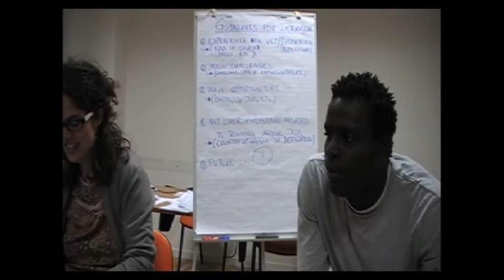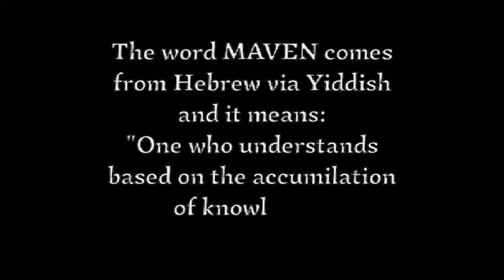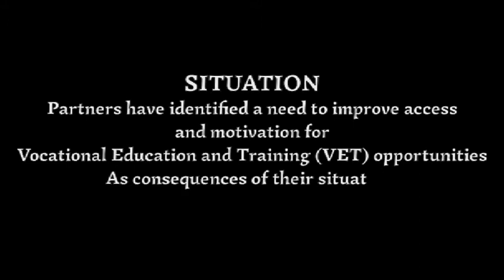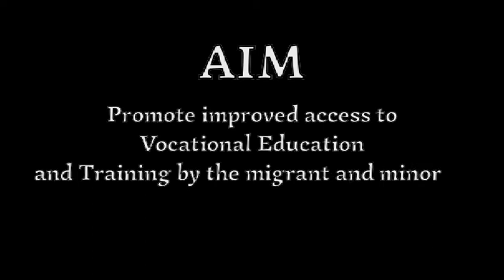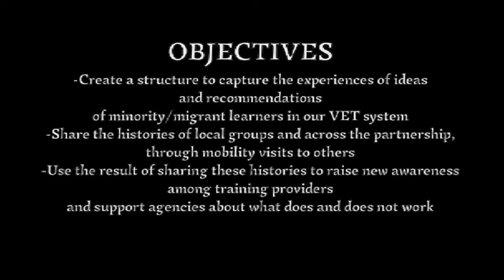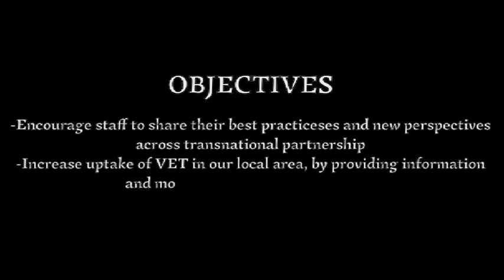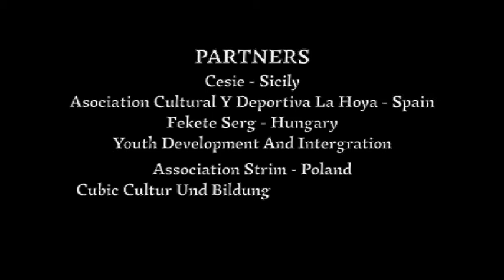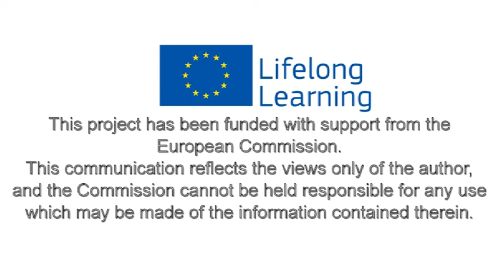Maven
Il programma Maven Leonardo Learning Partnership ha l'obbiettivo di promuovere l'accesso a una vocational education and training (V.E.T.) da parte di adulti immigrati o appartenenti a minoranze etniche.
Il progetto terminerà a giugno 2012 e si sposterà in diversi paesi europei ( U.K., Francia, Austria, Ungheria, Polonia e Spagna) dove i learners dove potranno creare un network e condividere informazioni,  problemi e soluzioni attraverso la metodologia "My Story".
I partner  Maven sono: Point Europa (Uk), CESIE (It), France Amerique Latine (FR), Asociacion Cultural y Deportiva La Hoya ( Es), Youth Development and integration association STRIM (PL), Cubic culture und building im context (Aut), Fekete Sereg (Hu).

Maven Program is a Leonardo Learning Partnership that aims to promote the access of adult migrants or people belonging to minorities to vocational training.
The project has started in January 2011 and ended in June 2012 with mobilities in several European countries (UK, France, Austria, Hungary, Poland and Spain) where learners can create a network, understand the policy toward VET in other countries, and share informations and knowledge trough "My Story" methodology.
Project partners are: : Point Europa (Uk), CESIE (It), France Amerique Latine (FR), Asociacion Cultural y Deportiva La Hoya ( Es), Youth Development and integration association STRIM (PL), Cubic culture und building im context (Aut), Fekete Sereg (Hu).